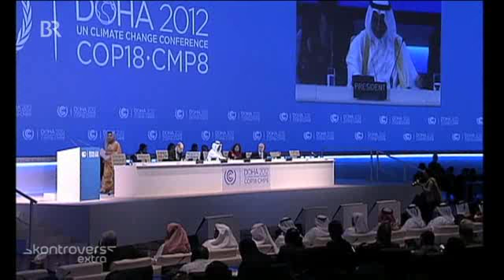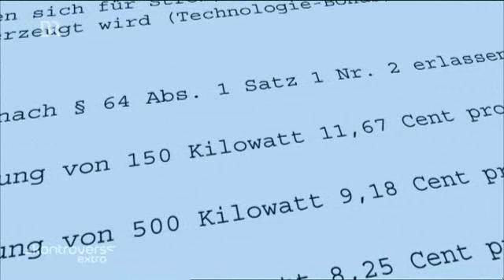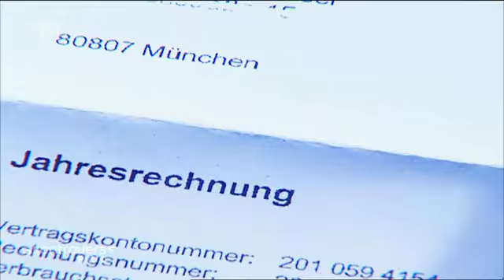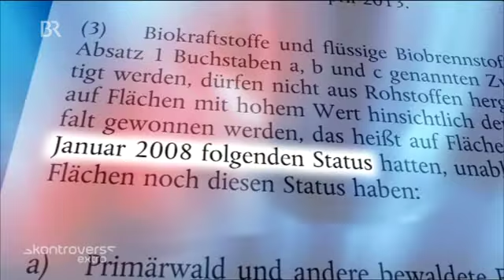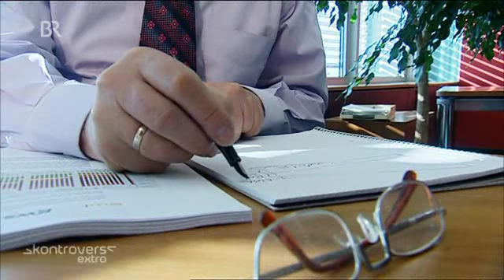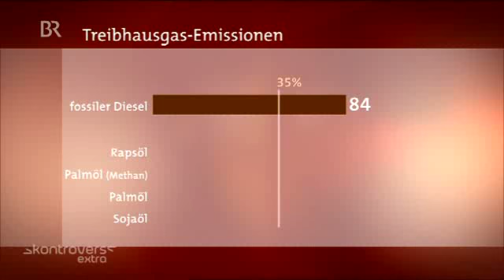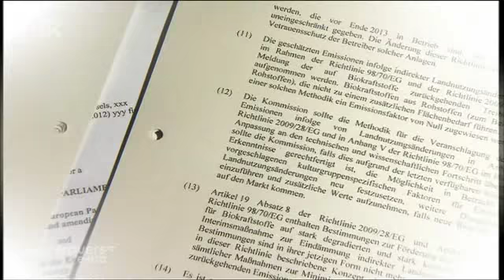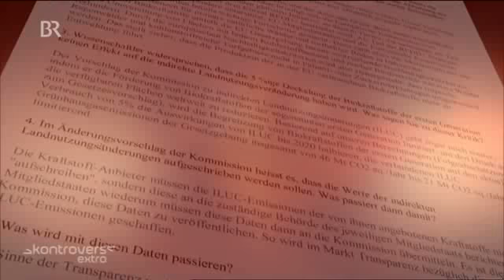Der Ökoschwindel - Die Legende vom sauberen Biosprit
Kontrovers extra (BR3) vom 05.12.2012
Auf dem Weltklimagipfel wird wieder einmal diskutiert, wie die Erderwärmung gestoppt werden kann. Doch ist die Politik auf dem richtigen Weg? Kontrovers-Extra über Symbolpolitik und Umweltzerstörung unter dem Deckmantel des Klimaschutzes.